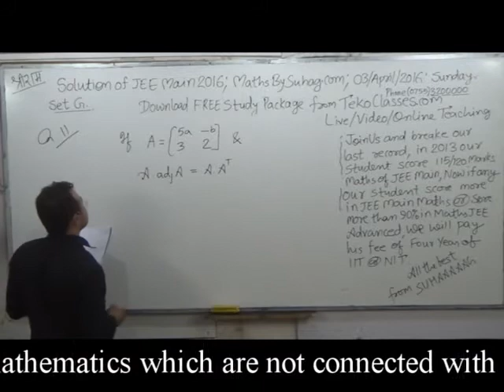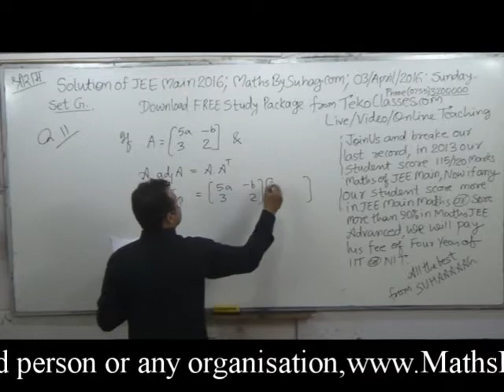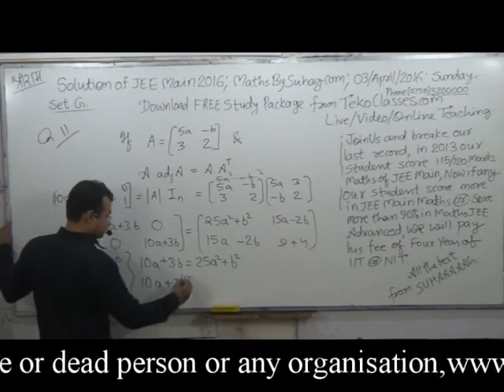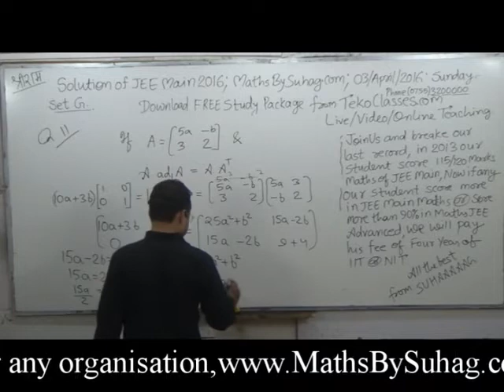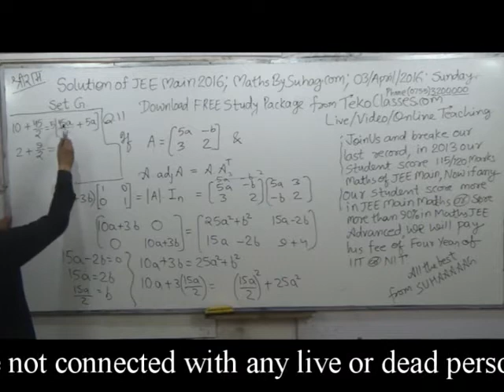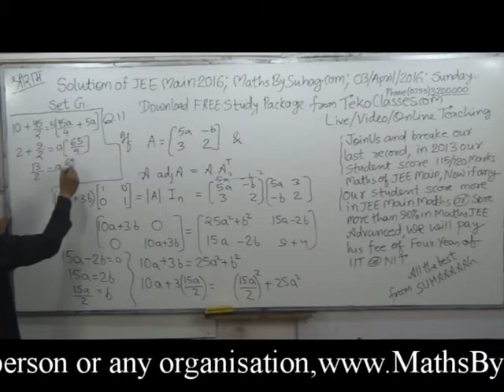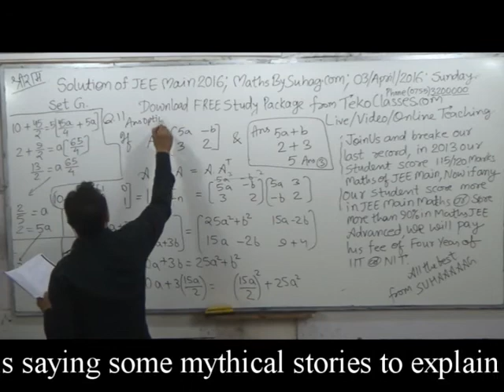SOLUTIONS JEE MAIN 2016 QUE 11 MATHS BY SUHAG TEKO CLASSES 09039037779